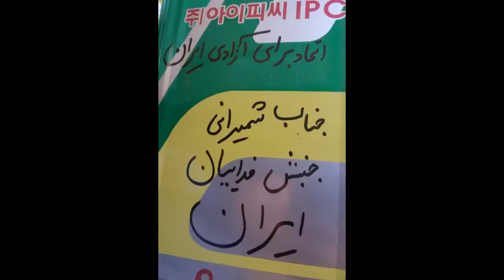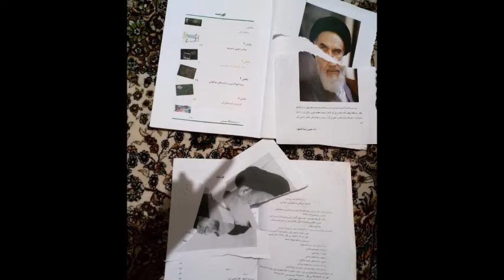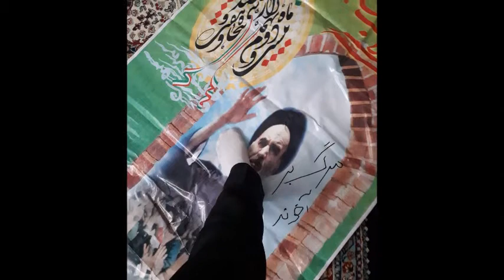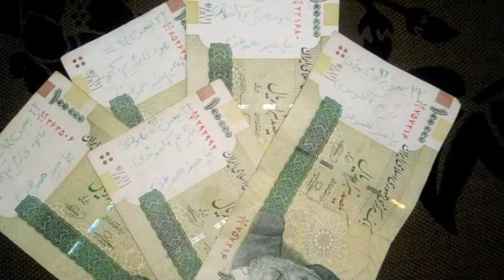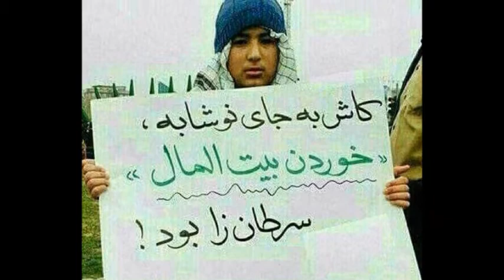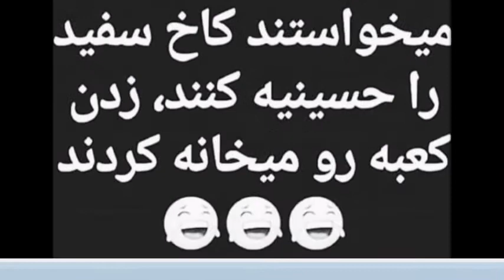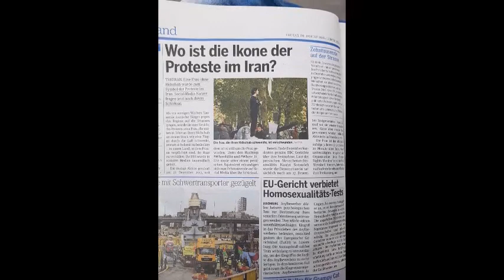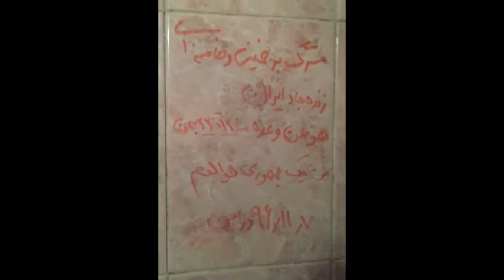Saied Shemirani قسمت کوتاهی از پیام‌های روزانه مردم